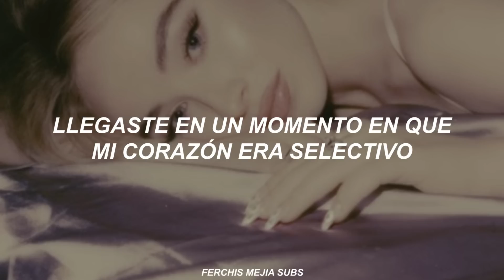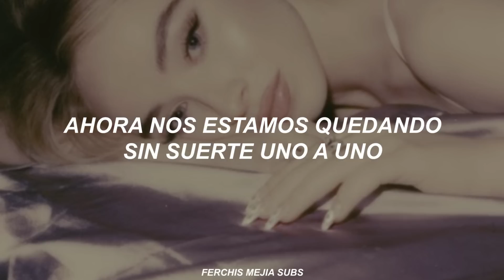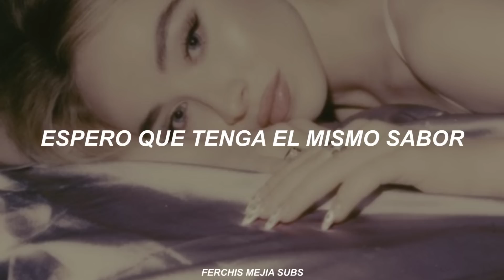Sabrina Carpenter - Honeymoon Fades (español)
Muero de amor por esta mujer ¿Quien más se siente como yo?.comenta Cacahuate😍. (español)

LETRA:
[Intro]
I hope we stay the same, hey
Honeymoon

[Verse 1]
Unexpected, this thing that we fell into
Lie, so connected
You came at a time when my heart was selective
Didn't have to choose, my love was accepted, yeah

[Pre-Chorus]
Now we're running out of luck one on one
You were sent to me like a one of one
And, now we're going I just want no one
Nobody else

[Chorus]
I hope we never change
I hope we stay the same
I hope that we can love through the pain
After the honeymoon fades
I hope we can love through the pain

[Post-Chorus]
After the honeymoon fades, yeah

[Verse 2]
Now remember when we met, we were all in each other's bed
We were spending every second we had
And now that it's official it ended a little different
How we're gonna deal with these bads, no yeah

[Pre-Chorus]
Nobody else

[Bridge]
And I hope it tastes the same
Even if it's the best way

[Refrain]
Honeymoon fading with you (Fading with you)
Honeymoon fading, fading

sabrina carpenter – honeymoon fades [sub. español]